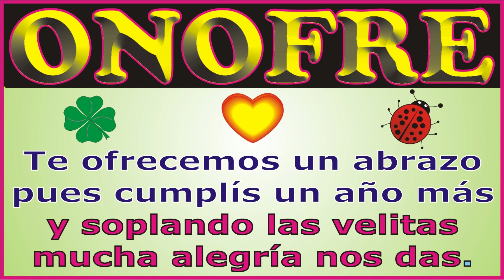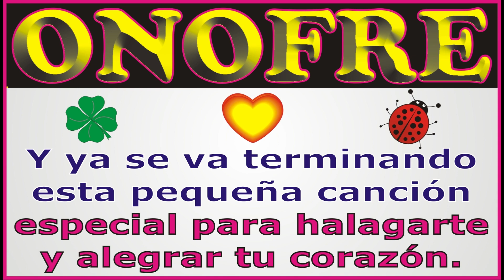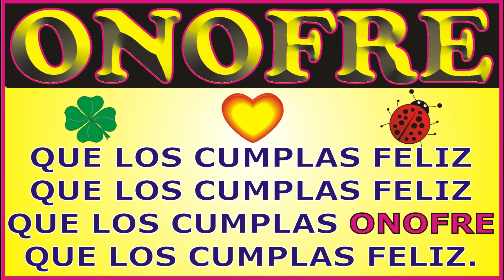FELIZ CUMPLEAÑOS ONOFRE KARAOKE - CANCIONES DE CUMPLEAÑOS FELIZ - FELIZ CUMPLE DEDICADO - MAÑANITAS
↓↓↓ LETRA ↓↓↓

FELIZ CUMPLEAÑOS ONOFRE

que los cumplas ... ONOFRE

JORGE MUSIKMAN

FELIZ CUMPLEAÑOS
MAÑANITAS
EL DÍA DE TU SANTO
SERENATA